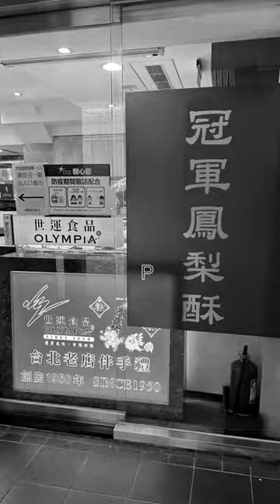Beimen, 北門, Taipei